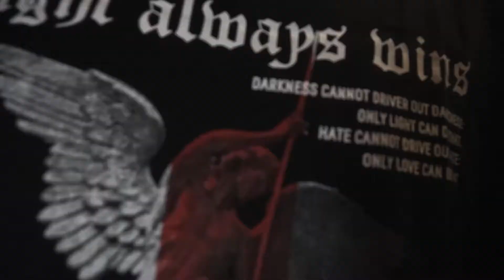BAD HABITS MINI COLLECTION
BAD IS NOT BAD
Mini collection
Có thể mua các sản phẩm của chúng tôi qua các kênh:
Offline: 350 Điện Biên Phủ, phường 17, quận Bình Thạnh, Tp.Hồ Chí Minh
Facbook: Bad Habits

Cùng với Bad Habits, "Bad is not Bad" là một BST khẳng định gu thẩm mỹ mới lạ cùng định hướng phong cách đặc sắc. Mãn nhãn cùng video lookbook và trải nghiệm một cách trọn vẹn nhất BST mới này, hiện đang có tại website DOSIIN